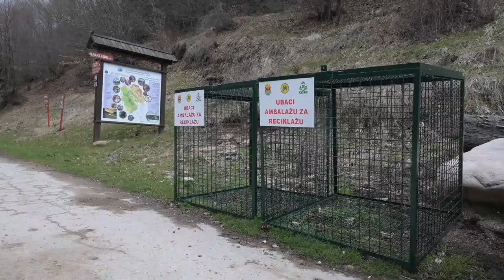PIROĆANCI RECIKLIRAJU PET AMBALAŽU